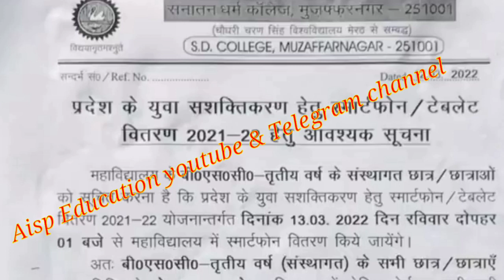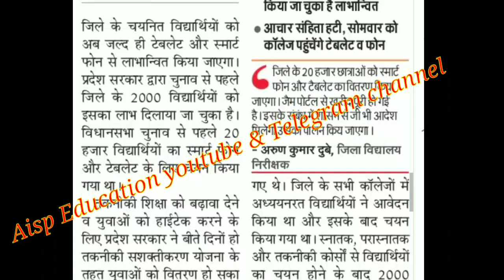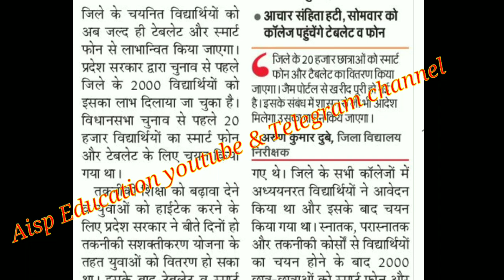UP Free Tablet Latest News Today 2022//UP Free Tablet Distribution News Today//UP Free Tablet News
CONTENT COVER.
acer tablet tablet unboxing free tablet unboxing tablet distribution latest news